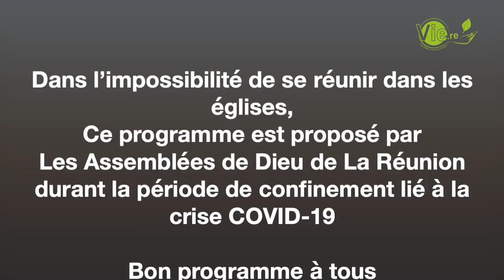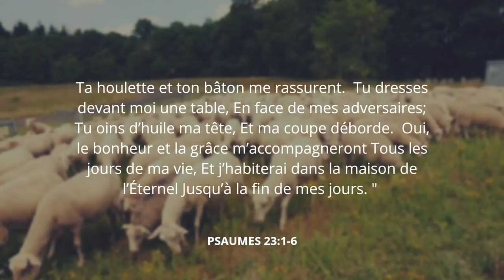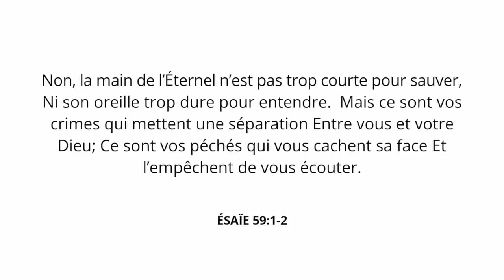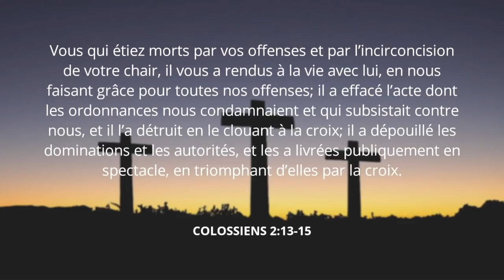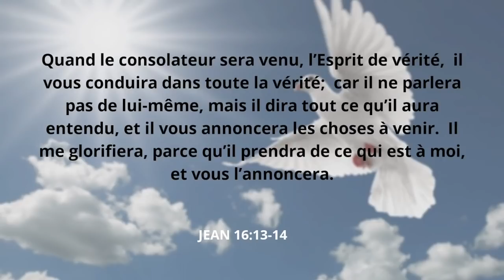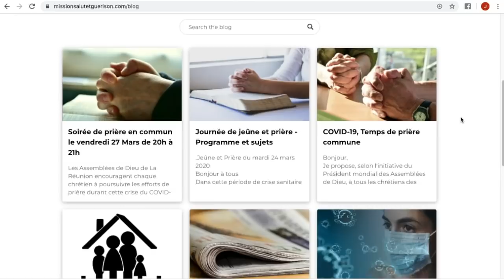Culte collaboratif du Dimanche 5 Avril 2020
Les Assemblées de Dieu de La Réunion vous proposent un culte collaboratif que vous pourrez suivre sur Vie.re,
youtube, et Facebook, chez vous.
Dimanche 05 Avril à 9h00.
Soyons nombreux à louer Dieu ensemble et à écouter
sa parole.